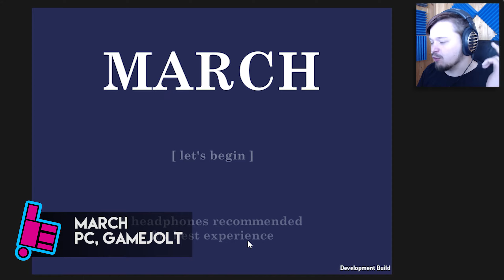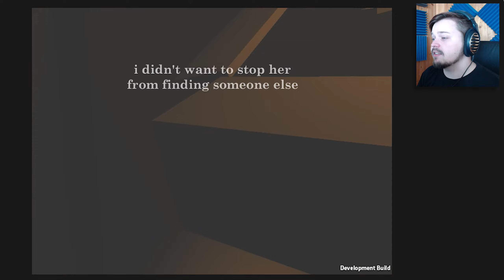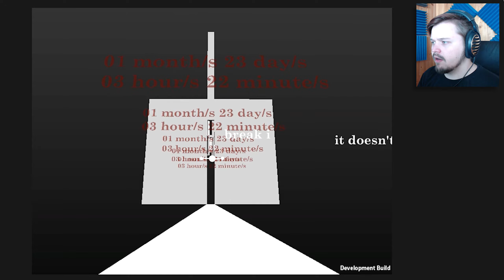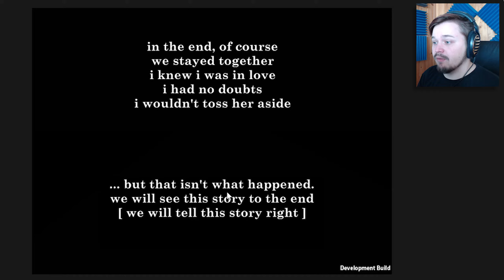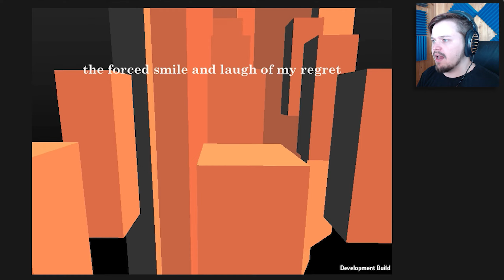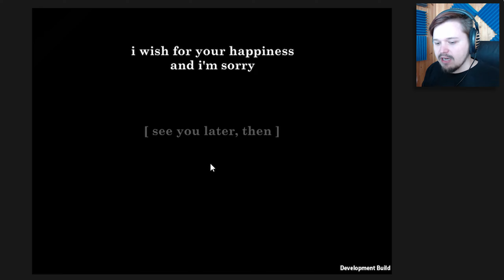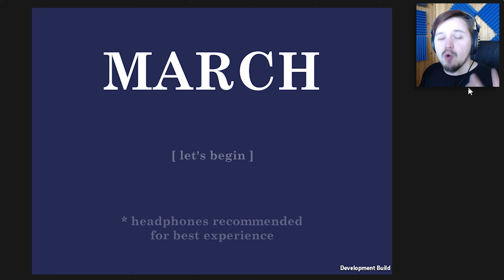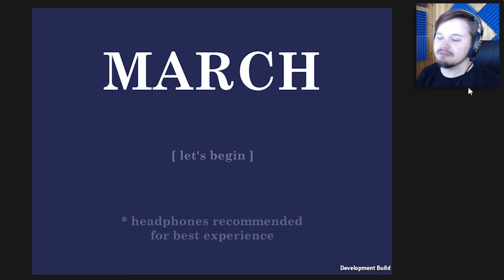TUNTEIDEN MARSSI - March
Kiitokset tuesta!